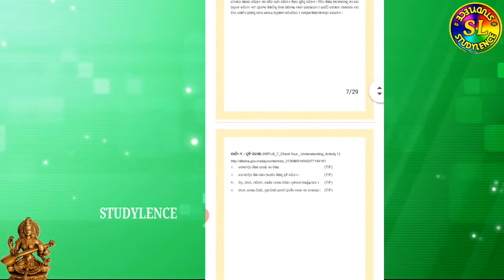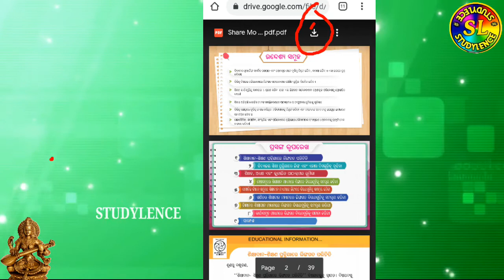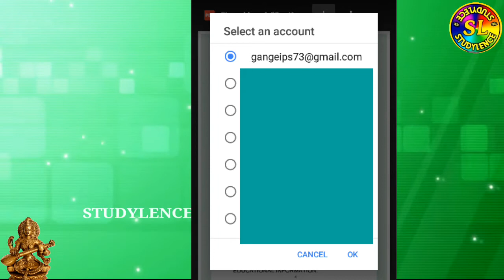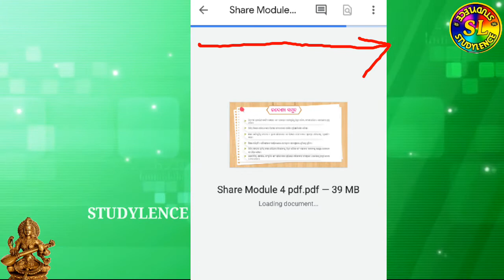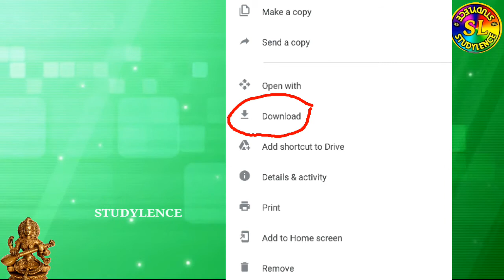How to download Module PDF 1 to 6 of NISTHA Training ? SCORE 50% in Merit TEST.